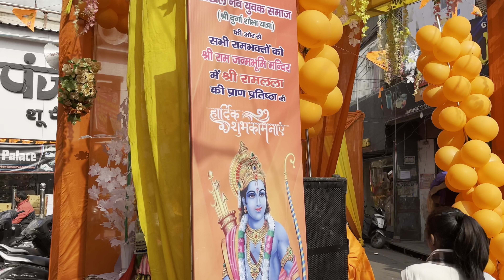Ram Mandir 🛕 Ke Khushi Ma Pura Meerut Saja Diya 🪔 ||Tomar Vlog 44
Ram Mandir Ke Khushi Ma Pura Meerut Saja Diya